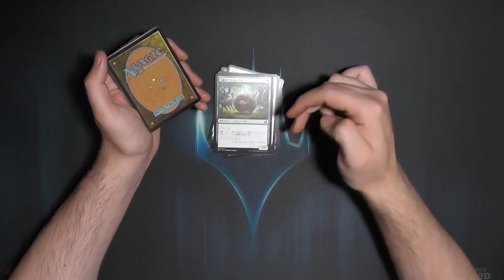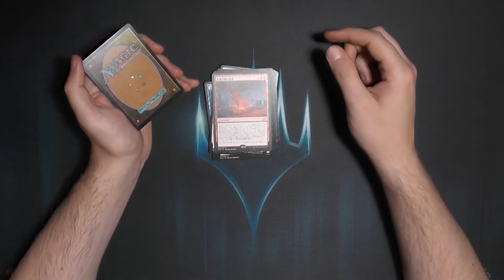Ikoria: Lair of Behemoths Japanisch Booster251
Wie seltsam diese Japanische Verpackung doch ist, fast so schlimm wie die Papierpackung des Modern Masters 2014 glaube wars?